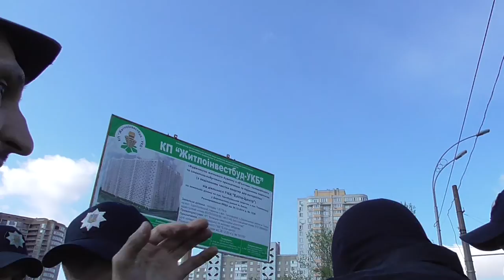Тітушки ГФ "Майдан" в балаклавах та зі зброєю (ч. 2) 19.04.2016 р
Тітушки ГФ "Майдан" в балаклавах зі зброєю розганяють зареєстрований мирний пікет проти знищення "Качиного" озера.